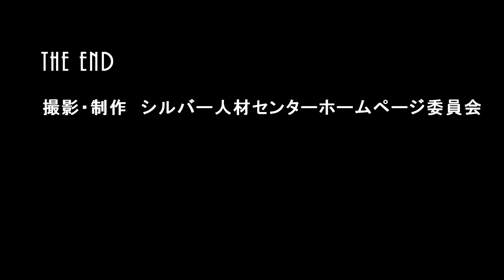互助会神戸方面HD